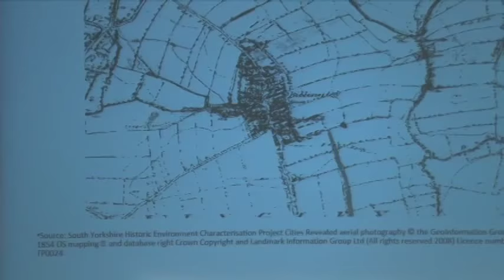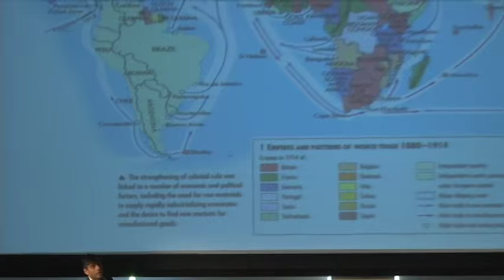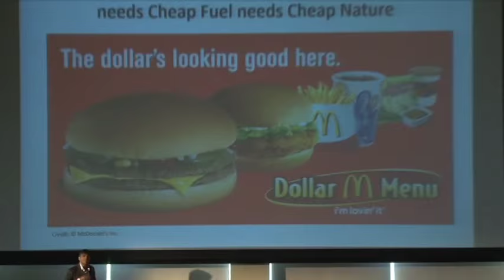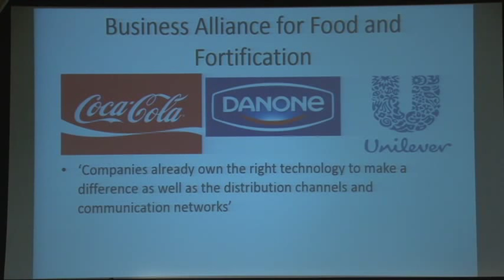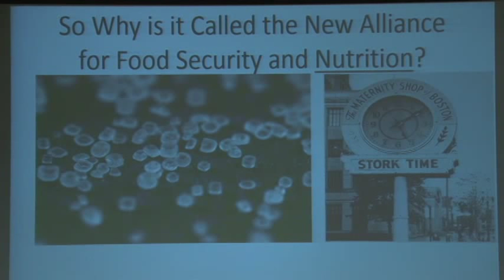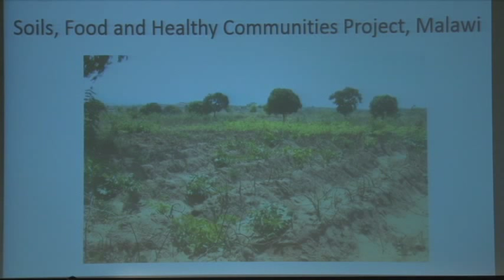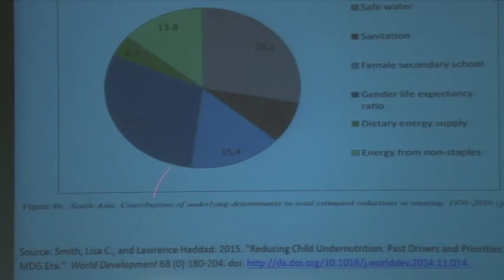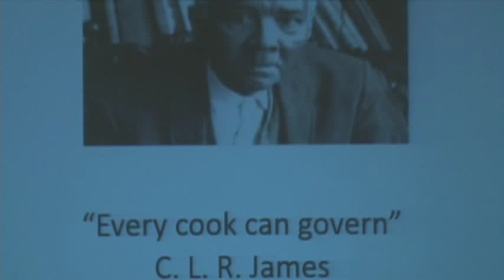Raj Patel Keynote Address: 2015 UVM Food Systems Summit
"Experiments in the Future of Food: Why Added Vitamins Aren't
Enough in an Era of Poverty and Malnutrition"

Raj Patel Keynote Address at the UVM Food Systems Summit
University of Vermont, June 16-17, 2015

Introduced by Ernesto Méndez, University of Vermont